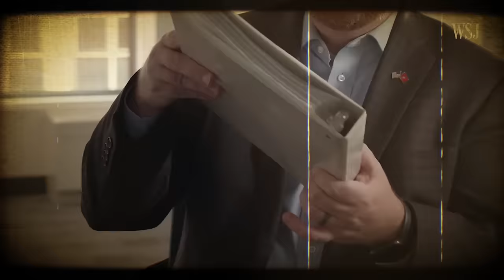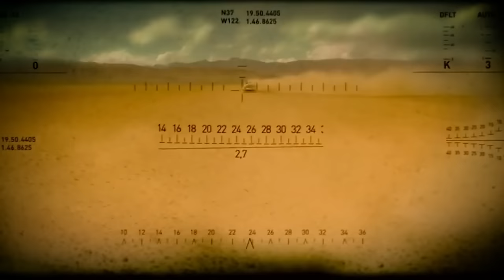Reports EXPOSED China's LETHAL Tanks Can NEUTRALIZE The US Tank Fleet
In the ever-evolving landscape of military technology, the prowess of advanced tanks stands as a critical determinant in shaping the outcome of future conflicts. As the United States unveils its state-of-the-art tanks, China keeps making its own developments and surpassing the US in this sector. If China’s advancement remains at this pace, it won’t be long tillthe advanced U.S. tanks might find themselves on the brink of yielding to the formidable might of China in a future conflict.

Today’s episode will cover how the advanced US tanks might give out to China in case of a future conflict.

Chapters
00:00 – Intro
01:20 - US Tanks Struggle Against China?
03:52 - Is The Era Of US Dominance Over?
06:48 - China Soars Ahead!